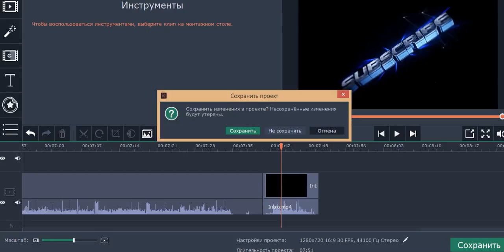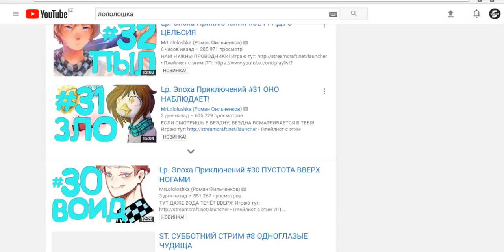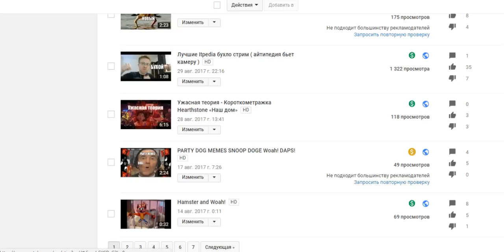Подкаст прооост на 3 мин